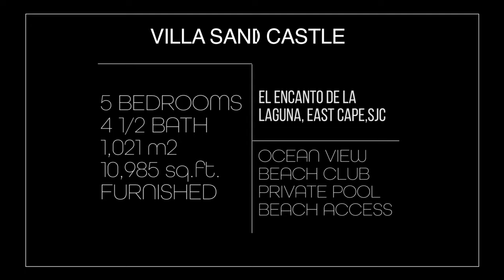VILLA SANDCASTLE, EL ENCANTO CABO SAN LUCAS MEXICO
Your dream home awaits in this stunning Oceanside Estate situated within the Exclusive Beachfront Community of El Encanto de la Laguna. Custom built with expansive ocean views & luxury details throughout starting with a grand staircase & chandelier, gourmet kitchen, cinema, Office, infinity edge pool & swim up palapa bar, game room/bar, Spa, and an impressive master suite that will satisfy the most discerning tastes. Featuring over 7,400 sq.ft. of interior living space and integrated beautifully with over 3,500 sq. ft. of outdoor terraces creating a seamless outdoor and indoor experience. This extraordinary home is located in one of the most captivating areas in the world and it is the perfect place to entertain friends and family.
Private Remarks:  Owner will welcome offers requesting financing with 50% down. Yellow Hummer and golf cart are negotiable as well. Many toys also in garage for toddlers. Brand new Beach Club just opened Aug 2020 part of EL Encanto with gym, pool and restaurant.

Home is Also available for Short term rental , so come and stay with us @cabo4rentals